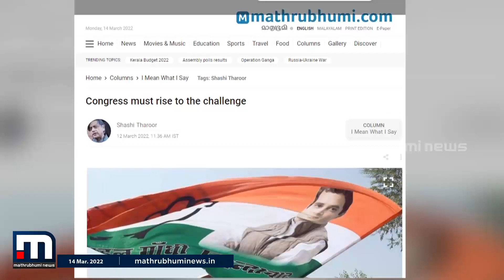കോൺഗ്രസിൽ ഉൾപാർട്ടി ജനാധിപത്യം വേണമെന്ന് ശശി തരൂർ | Mathrubhumi News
കോൺഗ്രസ് നേതൃത്വത്തിന് പുതിയ നിർദേശങ്ങളുമായി ശശി തരൂർ. കോൺഗ്രസിൽ ഉൾപാർട്ടി ജനാധിപത്യം വേണമെന്ന് ശശി തരൂർ.

Happy viewing!